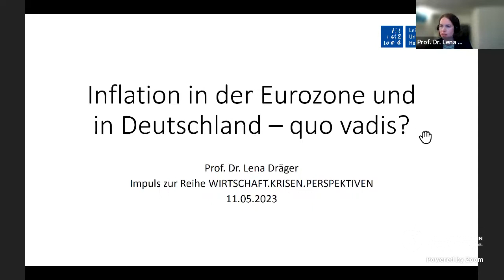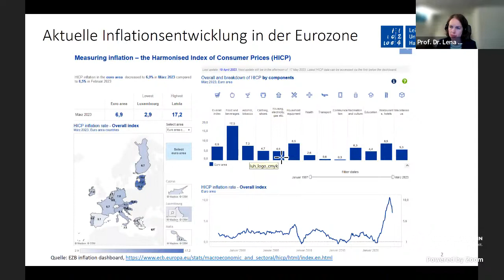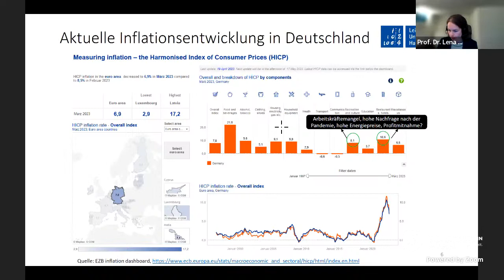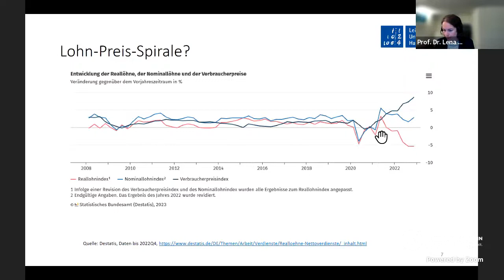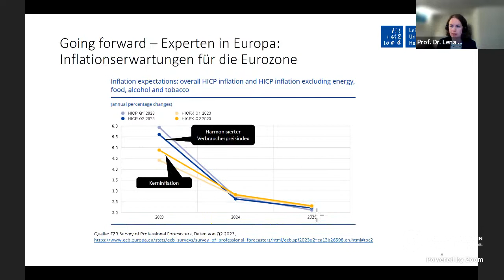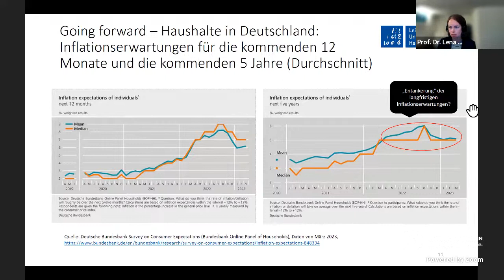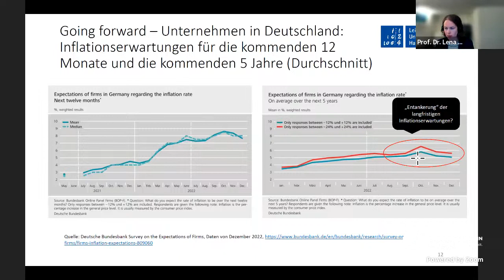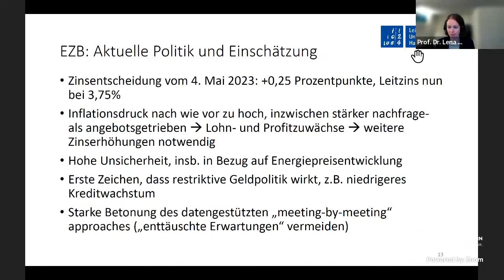Alles teurer und kein Ende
Gas und Gemüse, Butter und Benzin, Handwerker und Hundefutter – alles wird teurer. Die Inflation ist aktuell eines der großen Probleme - für Verbraucherinnen und Verbraucher ebenso wie für die Wirtschaft. Nun muss es darum gehen, den Preisanstieg zu stoppen.
Welche unterschiedlichen Erfahrungen haben Deutschland, unsere europäischen Nachbarn und die USA mit Inflation gemacht und was ist diesmal vielleicht anders als früher? Welche Strategien gibt es für die deutsche und die europäische Politik, um die Teuerungswelle zu stoppen? Welche Rolle spielen die Europäische Zentralbank EZB und die Staatsverschuldung? Und lässt sich eine Lohn-Preis-Spirale verhindern?
Über diese Fragen diskutieren Prof. Dr. Lena Dräger, Leibniz Universität Hannover, Hermann-Josef Tenhagen, Chefredakteur von "Finanztip", und Dr. Florian Toncar MdB Parlamentarischer Staatssekretär beim Bundesminister der Finanzen. Wir freuen uns über Ihre Teilnahme und Beteiligung!

Über die Reihe WIRTSCHAFT. KRISE. PERSPEKTIVEN:
Klimawandel, Pandemie, Bevölkerungsentwicklung – und dann der russische Angriffskrieg gegen die Ukraine: Deutschlands Wirtschaft und Gesellschaft stehen vor großen Herausforderungen, die auch die Zukunftschancen junger Menschen einschränken. In der Veranstaltungsreihe „WIRTSCHAFT. KRISE. PERSPEKTIVEN“ gehen wir den drängendsten Problemen auf den Grund: Wir fragen nach Ursachen, beleuchten die drohenden Folgen und suchen nach – möglichst marktwirtschaftlichen – Lösungen, sowohl in Form von Vorträgen und Interviews mit Expertinnen und Experten („Krise verstehen“), als auch in kontroversen Diskussionen („Wege aus der Krise“).

Gast
Prof. Dr. Lena Dräger
lehrt VWL - insbesondere Geld und internationale Finanzwirtschaft - an der Leibniz Universität Hannover. Sie forscht u.a. zu den Finanzen privater Haushalte und zur Bildung makroökonomischer Erwartungen. Sie ist zudem Research Fellow beim Forschungsnetzwerk CESifo und am Institut für Makroökonomik in Düsseldorf.

Gast
Dr. Florian Toncar MdB
ist Parlamentarischer Staatssekretär beim Bundesminister der Finanzen. Er absolvierte ein Jurastudium in Regensburg, Cambridge und Heidelberg und promovierte an der Universität Tübingen. Von 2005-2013 war er Mitglied des Bundestages, dem er seit 2017 erneut angehört.

Gast
Hermann-Josef Tenhagen
ist laut „Spiegel“ einer der „bekanntesten Verbraucherjournalisten Deutschlands“. Er ist Chefredakteur und Geschäftsführer von „Finanztip“. Von 1999 bis 2014 war er Chefredakteur von „Finanztest“. Er war vier Mal „Wirtschaftsjournalist des Jahres“. Foto: Kirsten/Finanztip

Gast
Henning Krumrey
ist Journalist, Kommunikations- und Politik-Berater sowie Diplom-Volkswirt. Er war Bonner Korrespondent der WirtschaftsWoche und gehörte zur Gründungsmannschaft des FOCUS. Ab 2009 war er stv. Chefredakteur der WirtschaftsWoche, von 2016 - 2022 Leiter Unternehmenskommunikation und Politik der ALBA Group.